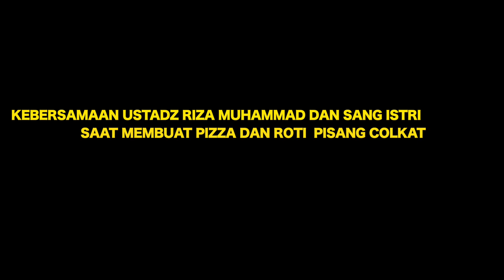USTADZ RIZA DAN ISTRI BUAT PIZZA DAN KUE PISANG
KERAP MENGHABISKAN WAKTU BERSAMA DENGAN SANG ISYTI DI DAPUR, USTADZ RIZA MUHAMMAD KINI MEMBUAT PIZZA DAN ROTI PISANG COKLAT BERSAM SANG ISTRI. SIMAK VIDEO SELENGKAPNYA DI LINK DIBAWAH INI: